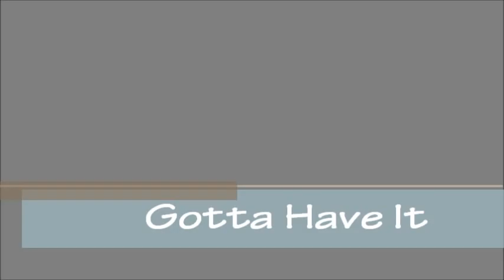Gotta have it - La Nueva Semilla